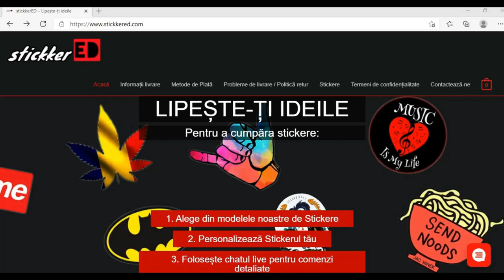Cum Să Ai O RELAȚIE BUNĂ Cu PĂRINȚII TĂI